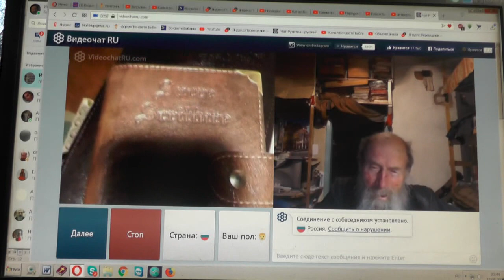№217. Лук. 14:23 …пойди по дорогам и изгородям и убеди придти. 17.05.2019. Май. 2019